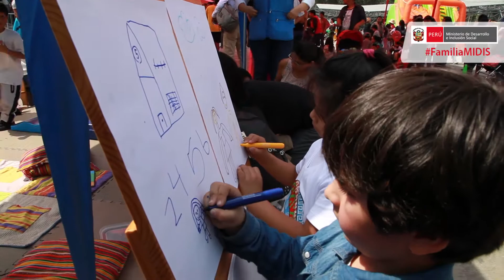FamiliaMIDIS Día Internacional del Derecho al Juego